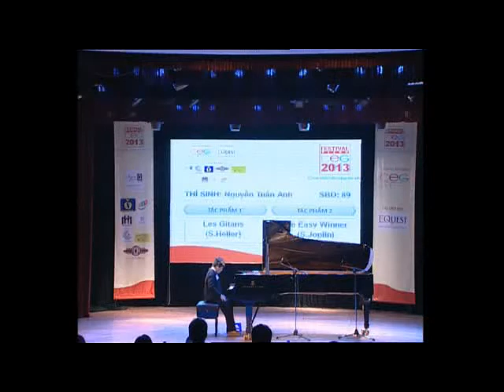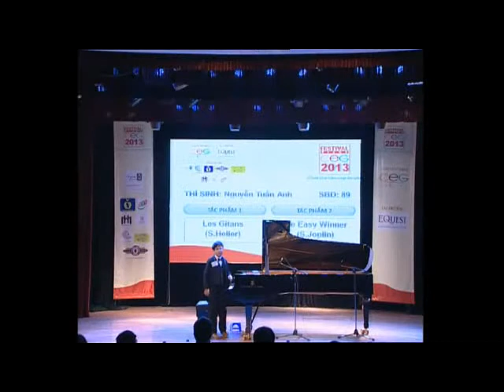Nguyễn Tuấn Anh - CEG Piano Festival 2013 - Giải nhì bảng C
Là một ngày hội Piano, hướng tới xây dựng một sân chơi bổ ích và ý nghĩa cho các em mỗi khi hè về . Công ty âm nhạc CEG chuyên hoạt động cề các lĩnh vực dàn dựng các sự kiện âm nhạc, dựng các chương trình cho các tập đoàn, công ty, cơ quan đoàn thể. Sản xuất các chương trình âm nhạc, thu âm, thu đĩa CD, DVD.  Đào tạo và phát triển tài năng âm nhạc như dạy piano, ghita, organ, thanh nhạc, đệm hát, hòa âm phối khí, lý thuyết, ký xướng âm, kiến thức âm nhạc...), tư vấn miễn phí nhạc cụ, giới thiệu lựa chọn nhạc cụ chính hãng và bảo hành uy tín của các hãng sản xuất hàng đầu thế giới. Facabook.com/amnhacCEG